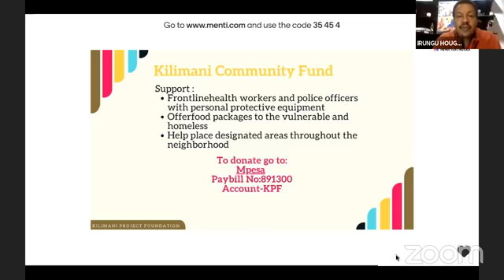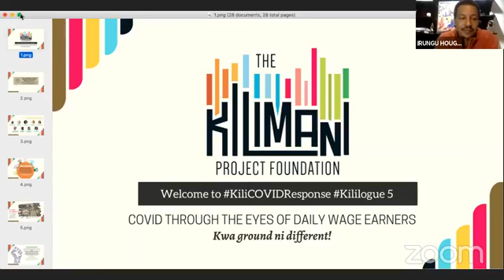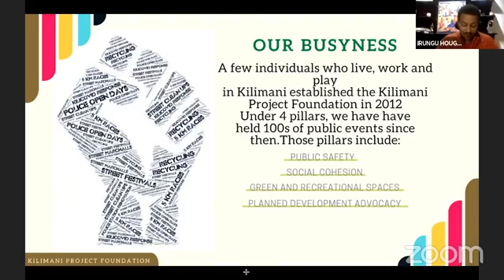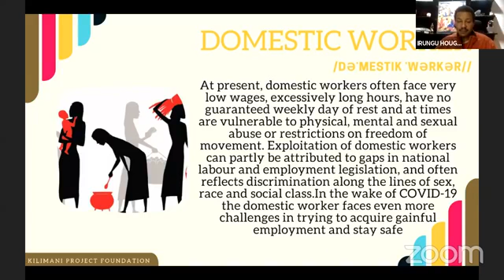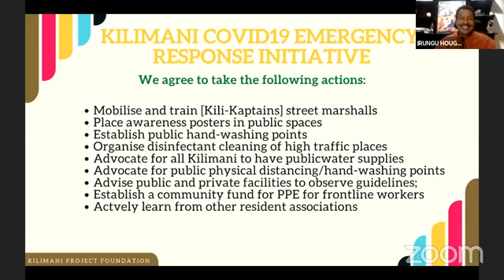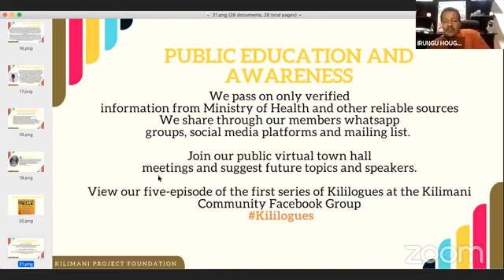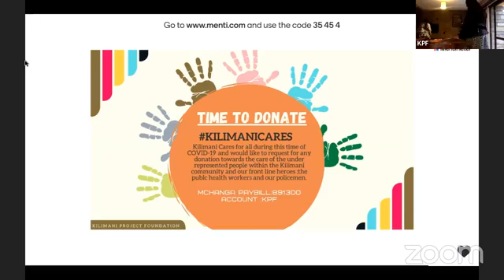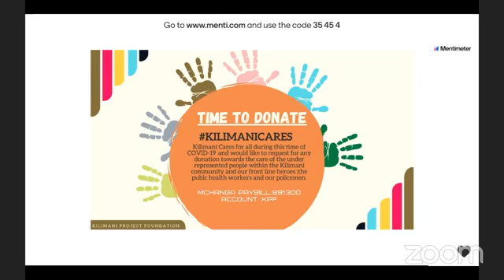A discussion on the socio-economic impact of the COVID pandemic with Hon Sen Johnson Sakaja.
A discussion on the socio-economic impact of the COVID pandemic with Hon. Sen. Johnson Sakaja, Elizabeth Odipo from the 'dhobi' women, representing Kilimani's daily wage earners, and economist Wangari Muikia. The discussion was streamed on 16th May 2020.